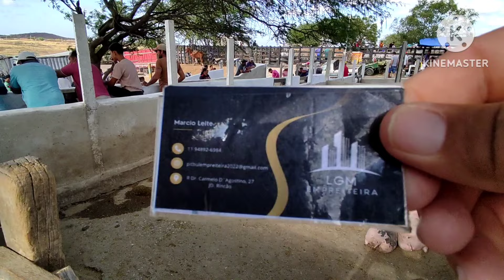Feira de Caprinos , Ovinos e Suínos de Tabira-PE dia 18/09/24